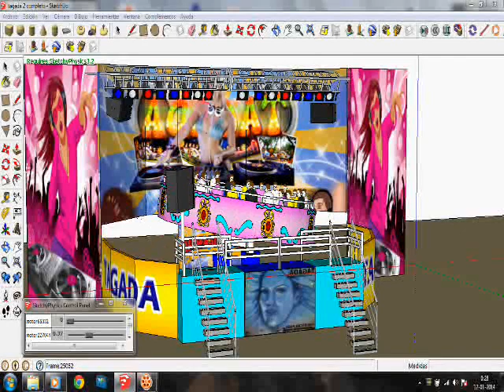tagada paso pegao a facebook